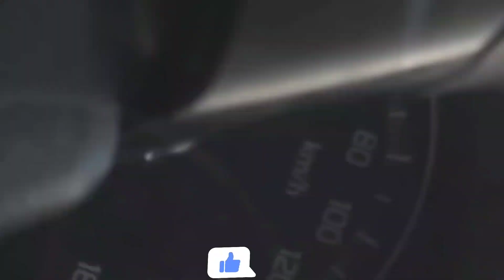My fist vlog🔥my first vlog 2024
My fist vlog my fist fist vlog my channel how to viral my first vlog my first vlog viral
viral video
vlogs
vlog video